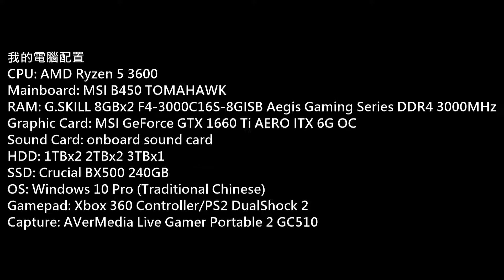(AC:Odyssey)刺客教條:奧德賽官方中文版流程P.91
Game: Assassin's Creed Odyssey
(刺客教條: 奧德賽)
Platform: PC
Gamer: hkkane
Gameplay Date: 12 September 2019
Gameplay Part.91